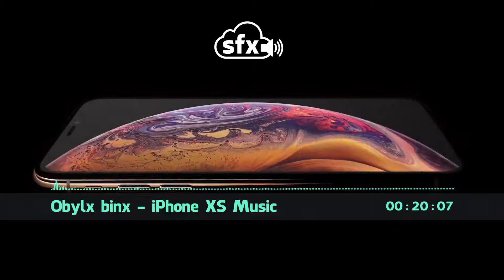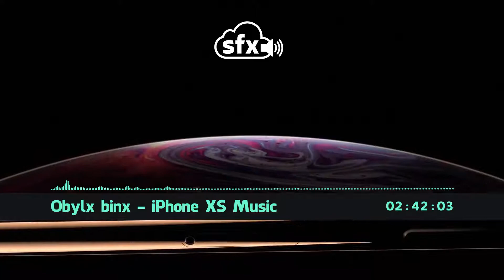iPhone Xs Xs max Music Trailer - Obylx binx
🎵 This music track is not free it's for listening only you can contact the artist Obylx for use